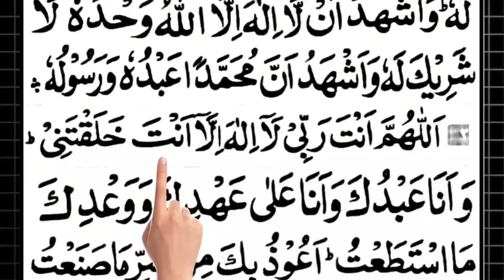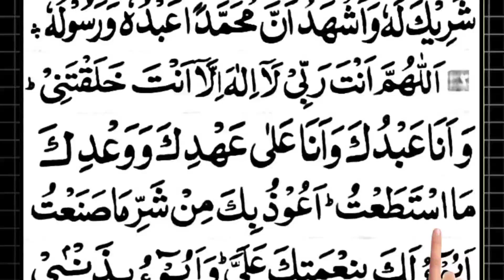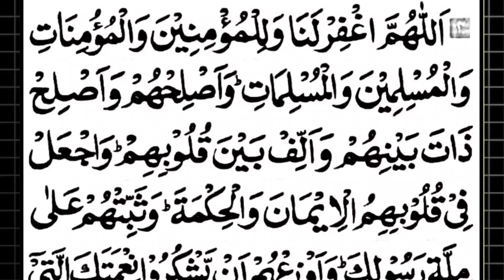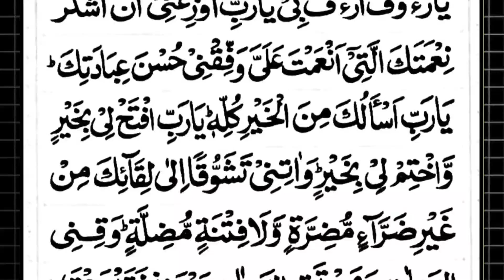40 astaghfaar dua | chalees duain | 40 istifar | astaghfirullah dua | 40 astaghfar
About Video

Insha Allah In This Video 40 astaghfaar dua | chalees duain | 40 istifar |  40 duain | astaghfirullah dua | dua e maghfirat.

Covered Topics

Allahumma  dua
•40 astaghfaar dua
•  chalees duain
• 40 istifar
• 40 duain
• astaghfirullah dua
• dua e maghfirat
Allahumma duas  full
40 Allahumma dua
Beautiful Dua
40 Allahumma Wazifa
40 allahumma Duas Full
40 allahumma Qurani Duaian
Allahumma Masnoon Duain
 Allahumma
 Beautiful recitation of allahumma Duas
Allahumma Pray
Forty allahumma Duas
40 Allahumma audio
 quran 40 Allahumma
duas from quran 40 allahumma
Allahumma duain in arabic
40 allahumma
duas benefits
40 Allahumma duas in English/hindi
Allahumma  and rabbi duas
allahumma dua in arabic,
Quran identity, اللهدعائیں
40 Allahumma dua
chalees duain
40 Allahumma
dua e masnoon
Fourty allahumma dua
40 allahumma in Urdu Translation
Fourt duas
40 allahumma duain with urdu translation